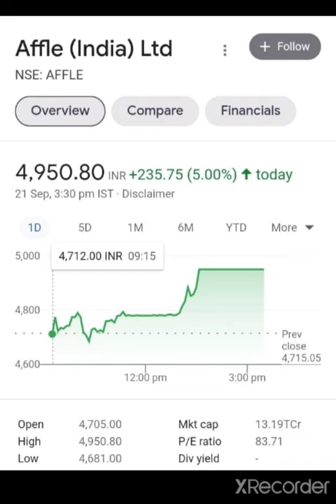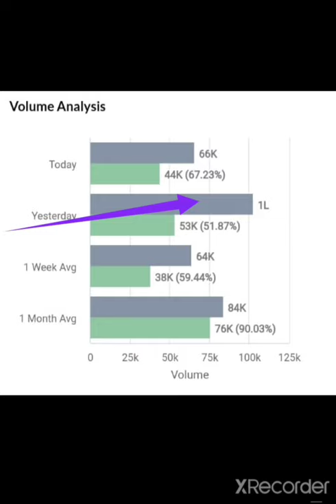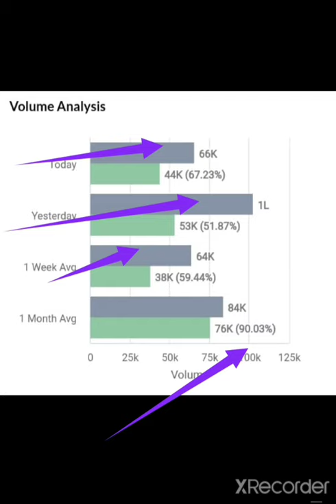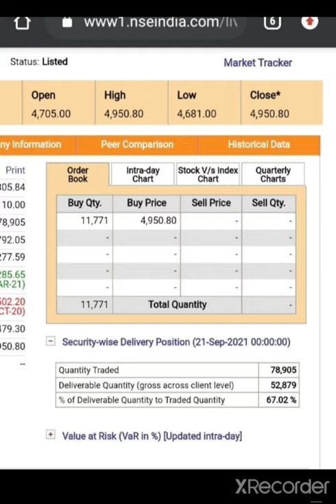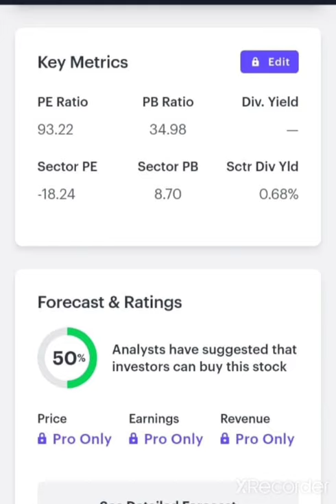Breaking News Affle India Share / Upper Circuit Reason Affle India latest news / Affle India Target